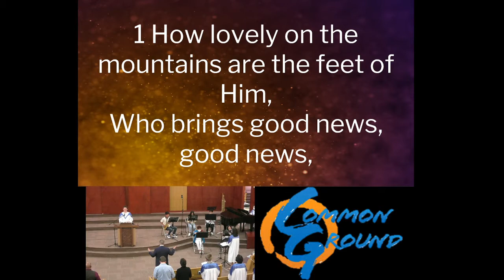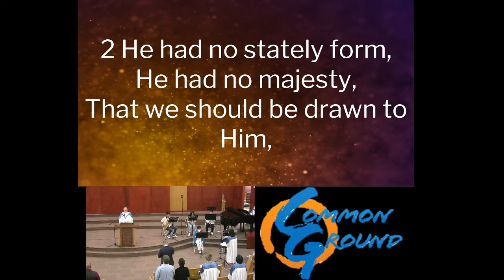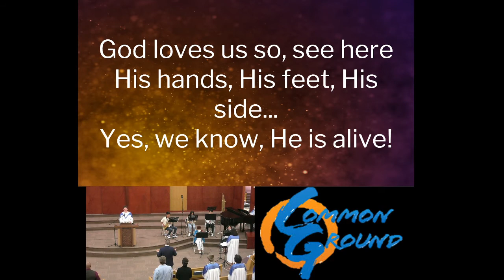372 Our God Reigns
372 Our God Reigns
Text and Music by Leonard E Smith Jr.